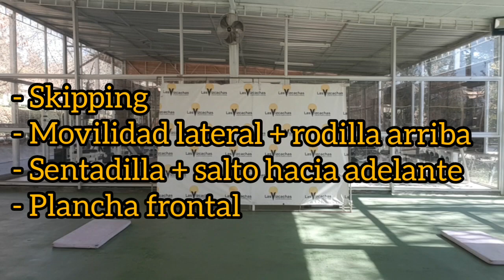Un entrenamiento para cada día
Rutina profesor Oscar Vilches, Club de Campo Las Vizcachas.
20" de trabajo 20" descaso
skipping, mov lateral + rodillas arriba
sentadillas + salto hacia arriba
plancha frontal
mov lateral y sentadillas
skipping con mov lateral
sentadillas
estocadas con salto
salto 1 pie+ sentadillas